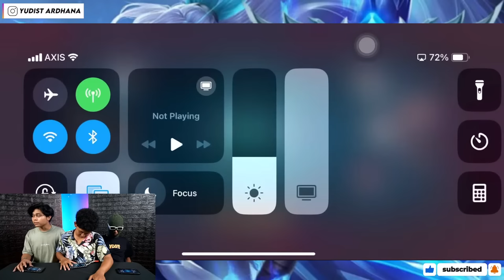MABAR MOBILE LEGENDS!!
BANTU DUKUNG DISINI GUYS!!